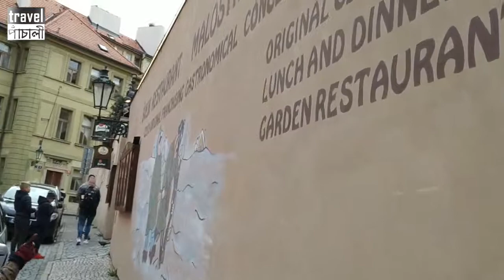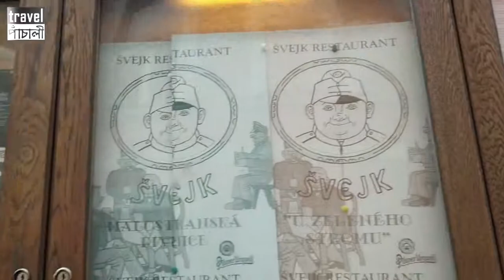PRAGUE MOBILE VLOGS- Eating & Lazing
After visiting iconic places - Charles Bridge, Prague Castle, Lennon Wall, a good lunch and candy shopping was how we ended the day.

P.S- Our entire mobile series is in remembrance of all our stolen equipments.